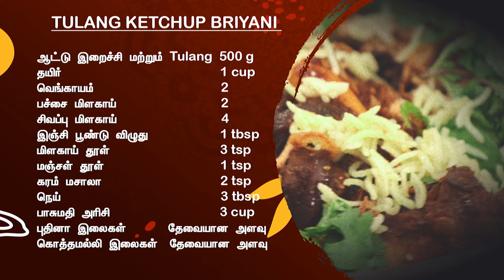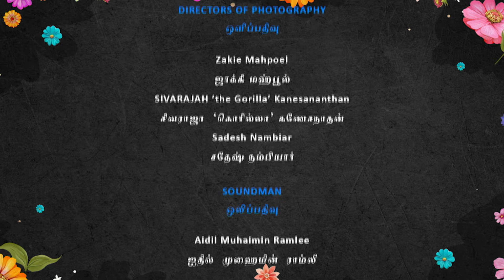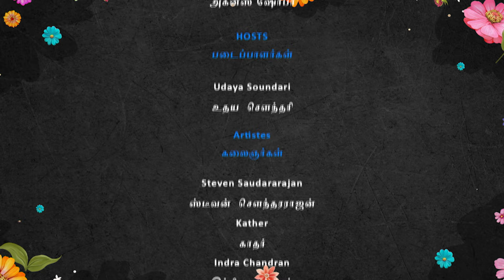Thirunaal Kaalai Vanakkam EP1 - Deepavali Delights: A Festive Feast with Geetha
Thirunaal Kaalai Vanakkam" fronted by charismatic Udhaya is an effervescent morning spectacle tailored for festive occasions, boasting a curated blend of celebrity engagements, culinary demonstrations, witty parody enactments, and jovial celebrity-driven pranks. This exuberant show guarantees a convivial and engaging commencement to each festive day morning.